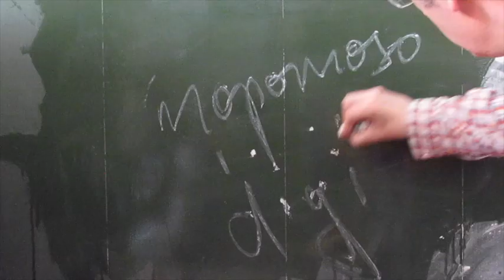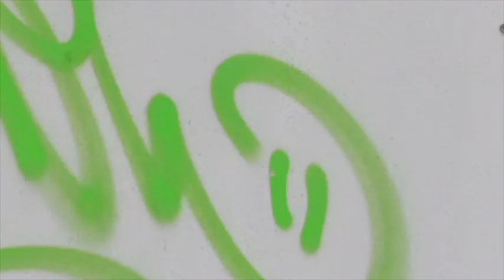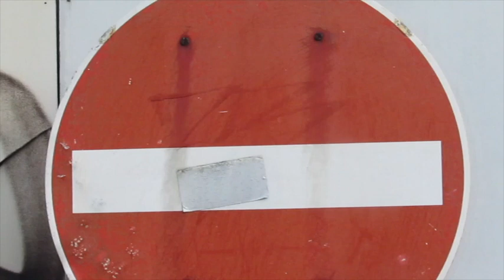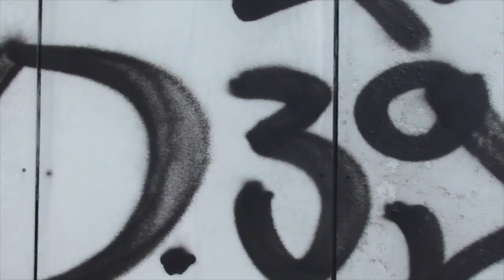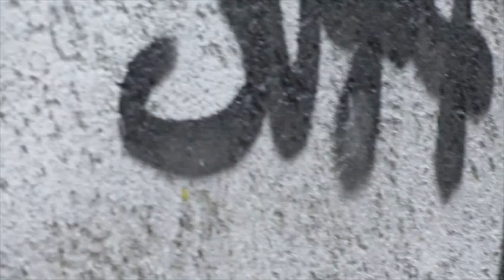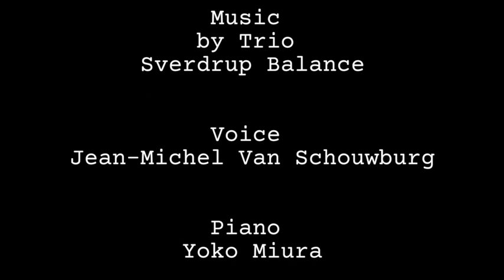Mopomoso Digital 5 - Sunday 18th October @ 14.00 PM (UK time)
Welcome to the fifth episode from Mopomoso TV bringing you improvised music from around the world.
First off why not make yourself this months' cocktail from our very own Charlotte Keeffe?
A Mopomoso Mango Mojito?
Using a pestle and mortar, crush around 10 mint leaves with a splash of mango juice and fresh lime juice. Take your favourite glass, crush some ice into it and squeeze some more fresh lime onto the ice and around the edges of the glass too, add more mango juice and maybe some soda if you wish as well as the crushed mint leaves from the pestle and mortar, stir and enjoy... If you fancy alcohol, add a splash of rum, yum!
In the show itself we have
Matthew Hutchinson first part of Foil Play
Grot no Jut
Javier Carmona (drums) Marco Serrato (bass) Antonio Luis Guillén (guitar)
Toshimaru Nakamura / suzueri duo  5 minsToshimaru Nakamura(no-input mixing board)  and suzueri (prepared piano and handmade devices) duo session at Ftarri, Tokyo on 19th July.
In-these-times IV from the RSH improvisation class (Düsseldorf/Germany)
featuring Ekaterina Zhurasvskaya - voice, Yi-Yin Chien - flute, Bo Kyung Kim - clarinet, Yi-Chuan Yang - trumpet, Jia-Hua Feng - trombone, Matthias Balzac - violoncello, Jean Hommel and Dennis Pientak - double bass, Hubertus Dreyer  - synths and mixing
Okkyung Lee cello solo filmed by Helen Petts
 Thelmo Cristovam saxophone solo.
Charlotte Hug A song for voice water and soap
Live at The Vortex
Lol Coxhill (saxophone) / John Russell (guitar) / Ute Wassermann (voice) trio